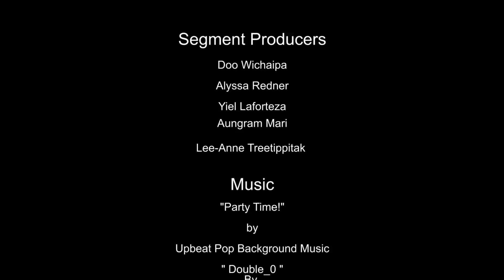"Victory Worship" - Continuum S13E19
"faithfulness to a decades-old vision has caused a breakthrough for Victory Worship band, based in Thailand, to be used of God as His instruments in nations across Asia."